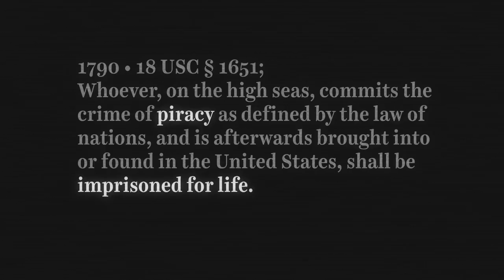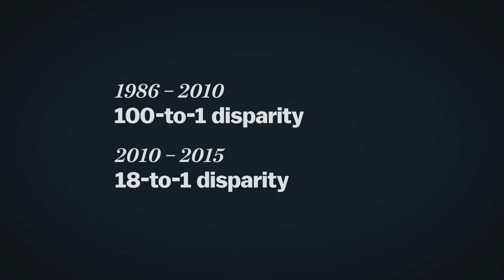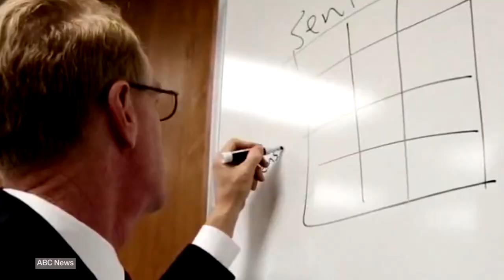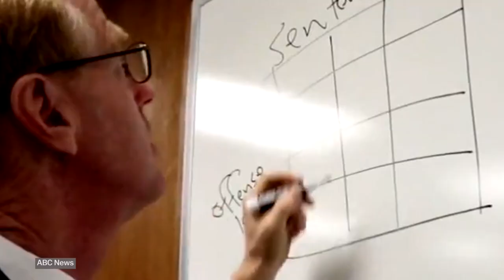How mandatory minimums helped drive mass incarceration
Mandatory minimums were supposed to help crack down on drug crime in the 80s. But they've had huge unintended consequences.

These statutes dictate specific prison terms for certain crimes deemed uniquely harmful to society. By design, they bar judges from using discretion during sentencing. Minimums have been around since America’s founding, but the most consequential ones were erected in the 1980s in response to the ravages of the inner-city drug trade. The idea was to establish uniformly stringent punishments to both deter drug offenses and lock away kingpins. And a central feature of this framework was the now infamous minimum sentencing disparity between crack and powder cocaine violations.

The US government created a 100-to-1 minimum sentence disparity between crack and powder cocaine.

In the US, crack consumption is tied to income, and income is tied to race. So this arbitrary sentencing disparity has forced courts to punish black Americans much more harshly than white Americans for basically the exact same crime. As a result, tens of thousands of young men, most of whom are black, have been snatched up by law enforcement on low-level drug offenses and thrown into prison for mandatory terms that make a mockery of any sense of proportionately. This situation is so absurd that its sparked the formation of a reform coalition composed of the most unlikely of allies, including the Koch brothers, the NAACP, Newt Gingrich, the ACLU, Senator Rand Paul, and the Obama White House.

Fortunately, policymakers have started injecting some common sense into the minimums regime. A landmark 2005 Supreme Court decision afforded federal judges some leeway to stray from dictated terms. A major federal criminal justice package passed in 2010 eliminated minimums for simple crack possession and dramatically ratcheted back the crack-powder sentencing disparity from 100-to-1 to 18-to-1. And President Obama recently wielded the executive commutation power to pardon 46 people serving excessive mandatory terms for nonviolent drug offenses. But there's a still a long way for the US to go to make sentencing fair.